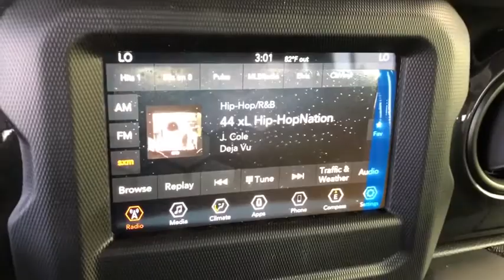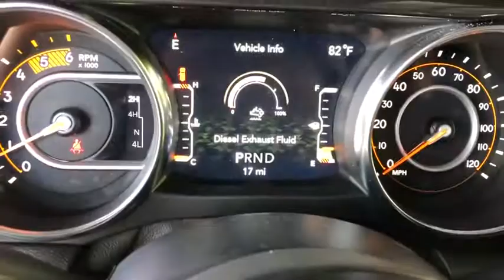2020 Jeep Wrangler_Unlimited Los Angeles, Beverly Hills, Santa Monica, Van Nuys, Culver City, LA L10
OCEAN BLU MET C New 2020 Jeep Wrangler_Unlimited available in Los Angeles, California at Los Angeles CDJR. Servicinng the Beverly Hills, Santa Monica, Van Nuys, Culver City, CA area.
2020 Jeep Wrangler_Unlimited Sport Altitude - Stock#: L105451 - VIN#: 1C4HJXDM7LW320861